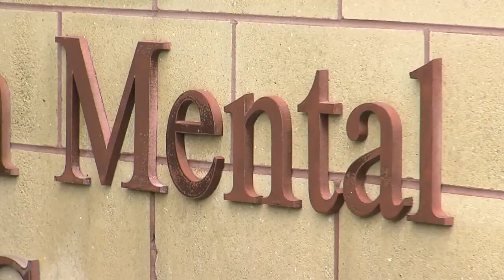Mental health advocates say more needs to be done in South Carolina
Conversations about mental health have been swirling through the Lowcountry since the death of Jamal Sutherland. Advocates say more needs to be done when it comes to mental health and funding in South Carolina.
Story by Tara Jabour, WCIV.